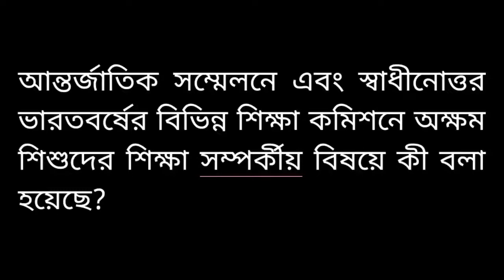আন্তর্জাতিক সম্মেলনে এবং স্বাধীনোত্তর ভারতবর্ষের বিভিন্ন শিক্ষা কমিশনে অক্ষম শিশুদের শিক্ষা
আন্তর্জাতিক সম্মেলনে এবং স্বাধীনোত্তর ভারতবর্ষের বিভিন্ন শিক্ষা কমিশনে অক্ষম শিশুদের শিক্ষা সম্পর্কীয় বিষয়ে কী বলা হয়েছে?